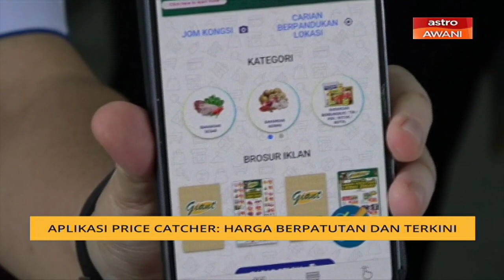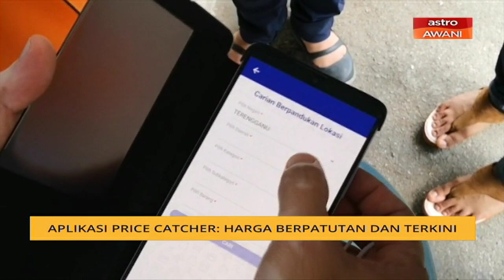Aplikasi Price Catcher: Harga berpatutan dan terkini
KPDNHEP saran orang ramai menggunakan aplikasi mudah alih, Price Catcher untuk mendapatkan harga barangan yang  berpatutan.